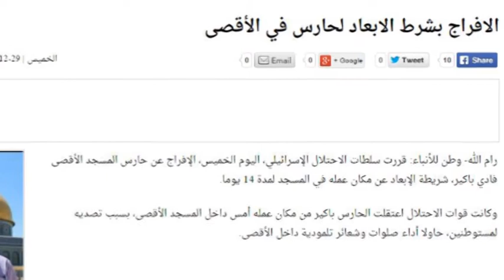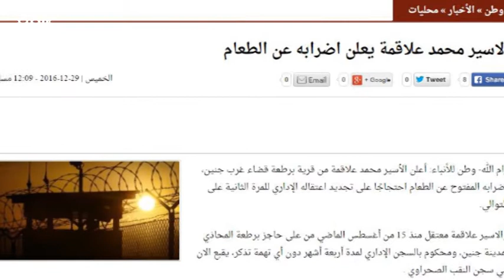موجز أخبار 29-12-2016